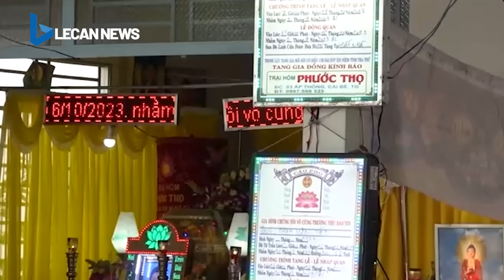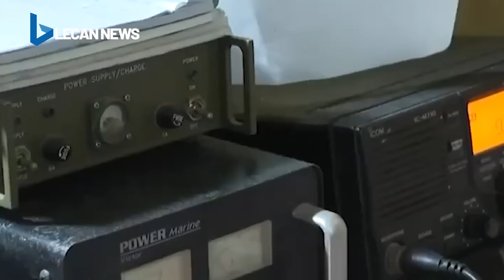Người đàn ông có vợ sát hại bồ nhí tại cửa hàng bán quần áo